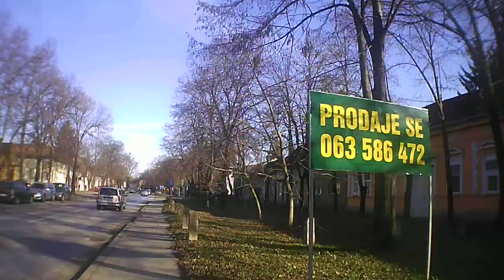Generplus 4K cam Test Subotica